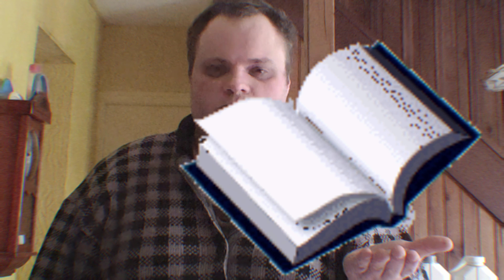le livre raconte trois histoires des animé